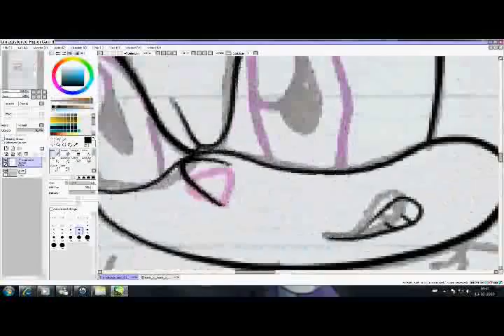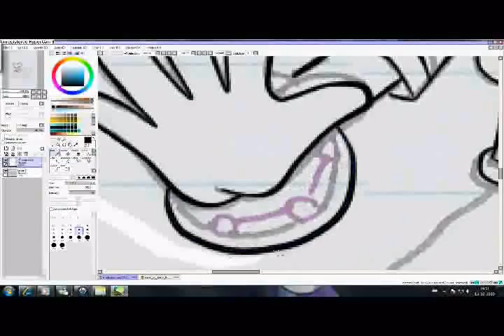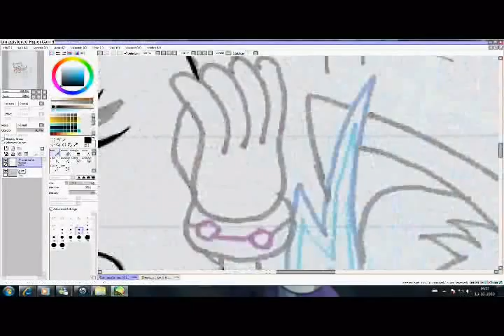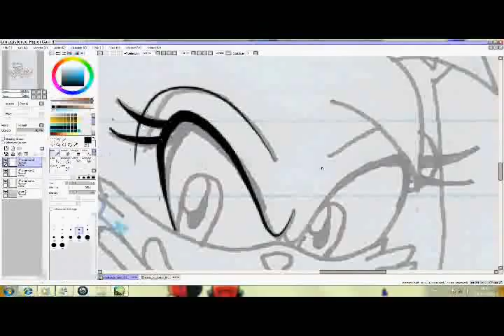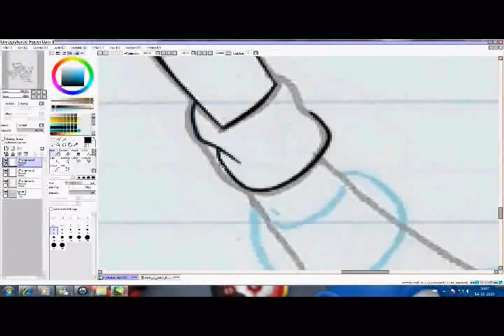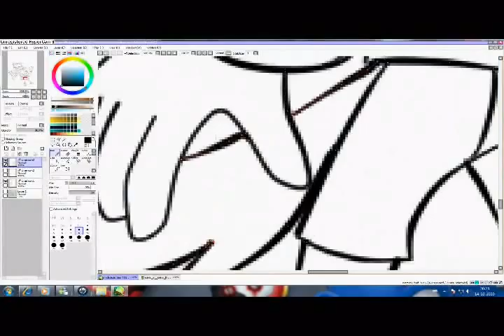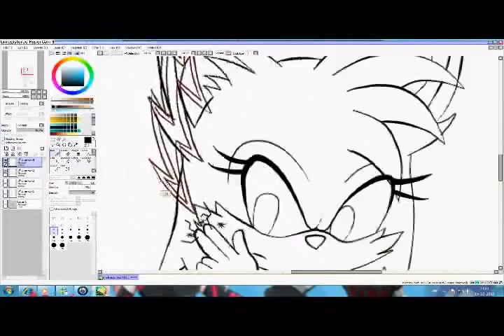.:Speedpaint:. Indigo and Keira Part 1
EDIT!!
I don't use this account anymore. The main reason why I don't deactivate is so you guys can still view my videos.
P.S. I don't make Sonic vids anymore... Sorry...

Me speedpainting Indigo with and Keira the wolf. LOL Indigo is angry!
I made this one for a contest on DeviantArt. You had to draw
your own fan character with the character of the person you
adore. So I choose Keira the wolf, I really wanna become as
popular and good as she! I love her artwork!

Songs:
[boss] Zero Two (02) - Hoshi no Kirby 64 OST
Checker Knights -  Kirby Air Ride OST

Indigo belongs to me
Keira the wolf belongs to Keira May Winstanley